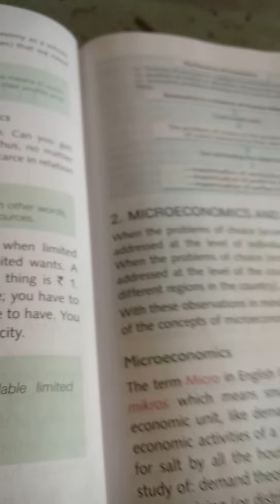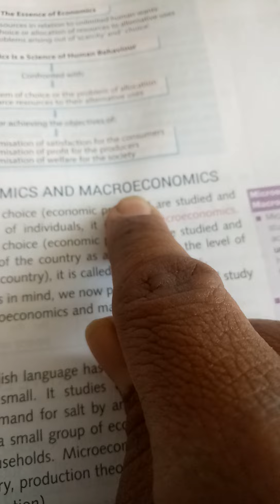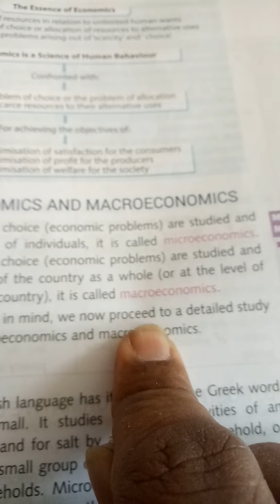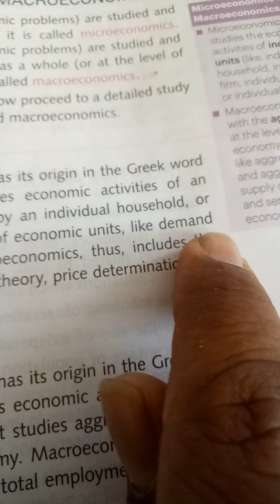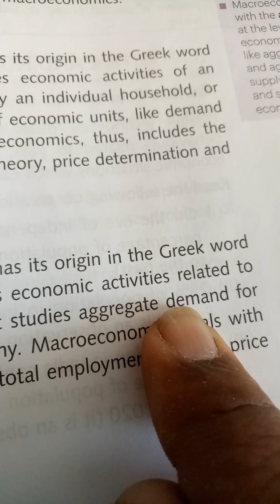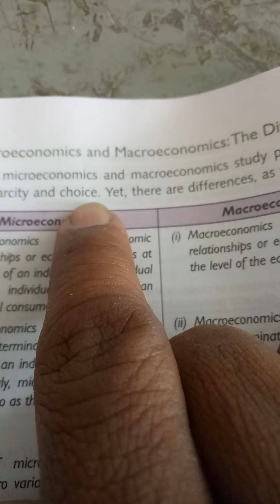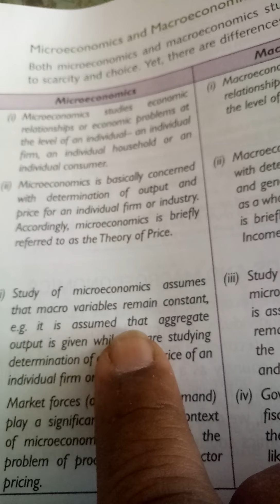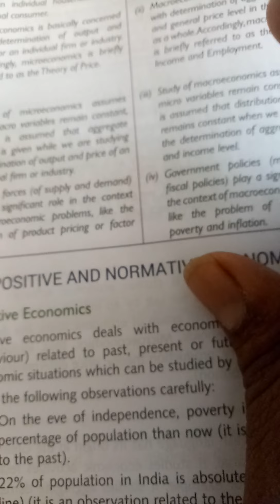class 11 microeconomics ch 1 part 3